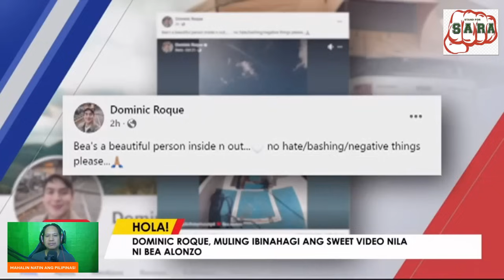LALAKING POLITIKO NASA LIKOD NG HIWALAYANG DOMINIC ROQUE AT BEA ALONZO?